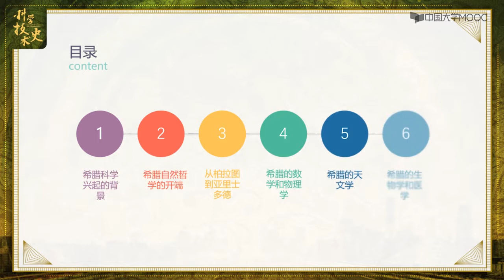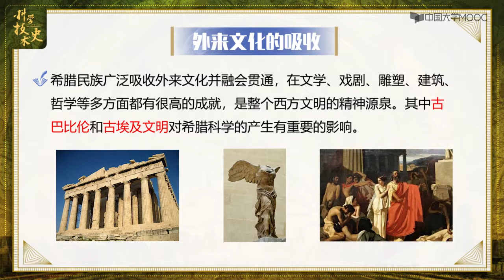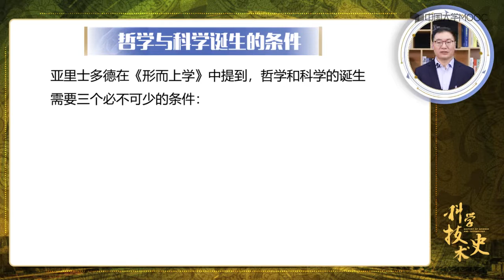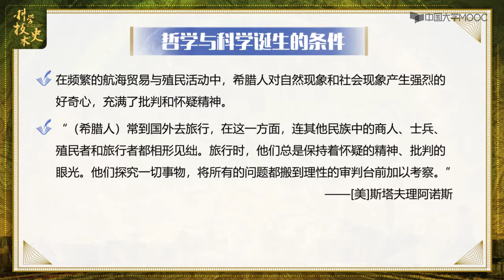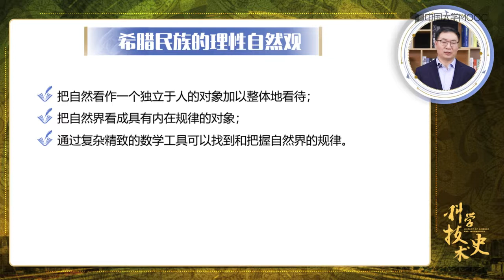2.1 古希腊科学兴起的背景